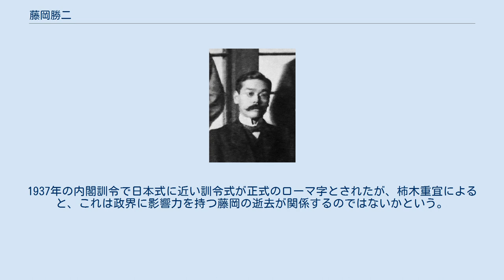藤岡勝二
明治39年（1906年） 藤岡 勝二（ふじおか かつじ、明治5年8月12日（1872年9月14日） - 昭和10年（1935年）2月28日）は、日本の言語学者。
上田萬年を継いで東京帝国大学言語学教授をつとめた。
 藤岡は京都に生まれた。
1897年に帝国大学博言学科を卒業して文学博士の学位を取得した。
 1898年、保科孝一・岡田正美とともに国語に関する事項取調の嘱託に就任し、国語国字問題の研究に取り組んだ。
藤岡は1900年の小学校令施行規則の所謂「棒引き仮名遣い」を支持し、学術雑誌の論文も棒引き仮名遣いで書いた。
 藤岡は上田萬年が創設した言語学会の機関誌『言語学雑誌』（1900年創刊）の編集人でもあった。
 1901年から1905年までドイツに留学し、ライプツィヒ大学で学んだ。
留学時にはヴィルヘルム・ヴントの心理学に傾倒した。
 帰国後の1905年に東京帝国大学の講師、同年助教授となり、言語学講座を担任した。
1910年、上田萬年の後任として教授に就任した。
印欧語比較文法、一般言語学、アルタイ語族ほかの東洋諸言語について講義を行った。
 1907年に清に出張し、内蒙古でモンゴル語の調査を行った。
 1921年に勲三等瑞宝章を受章した。
 1933年に定年退官（後任は小倉進平）。
1935年に病没した。
 夫人の藤岡保子は徳川慶喜の姪（土屋挙直の娘）で、かな書家として知られる。
また、息子の博武（国立大蔵病院医長）は慶喜の甥である徳川武定の婿養子として松戸徳川家を継承した。
 藤岡は1923年以降長年をかけて写真版をもとに満文老檔を日本語に翻訳したが、病に倒れて出版できなかった。
藤岡の没後、1939年にオフセット出版された。
 1932年に奉天で満文老檔を調査する予定だったが、果たせなかった。
 藤岡は上田萬年によるローマ字や教科書編纂を輔佐し、その著作はほとんど日本語関係のものであって、印欧語関係については何の著作も残さなかった。
唯一の例外はジョゼフ・ヴァンドリエス『言語学概論』の翻訳で、これも没後の1938年に出版された。
 翻訳書にはほかに『ことばのおひたち』（ウィリアム・ドワイト・ホイットニーの『The Life and Growth of Language』(1875)の翻訳、謄写版）がある。
 1908年に國學院大學同窓会で行った講演「日本語の位置」において、ウラル・アルタイ語族の特徴14項目のうち母音調和を除く13項目が日本語と一致すると指摘し、藤岡の社会的地位の高さもあいまって、後世に大きな影響をもたらした。
 国語学関係の主著は『国語研究法』(1907)である。
 1905年にローマ字団体を大同団結した「ローマ字ひろめ会」が結成された。
藤岡はその創立以来の参加者で、その著書『羅馬字手引』はバイブルのような存在だった。
 当時はヘボン式が圧倒的に優勢であり、藤岡も一貫してヘボン式を支持していた。
1912年に基本方式を標準式（ヘボン式）としたため、日本式ローマ字派の分離を招いた。
1937年の内閣訓令で日本式に近い訓令式が正式のローマ字とされたが、柿木重宜によると、これは政界に影響力を持つ藤岡の逝去が関係するのではないかという。